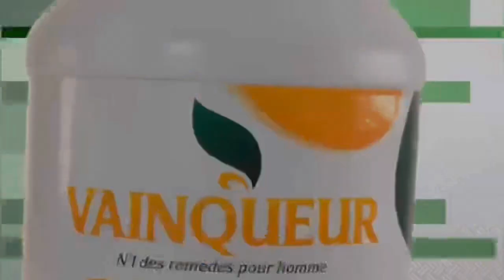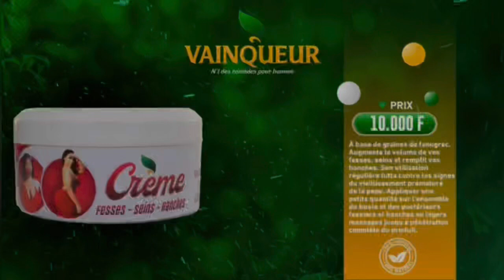Gamou:Absence de Aicha Rassoul Chez Aziz Ndiaye,Balla Gaye2 analyse avec beaucoup de hauteur